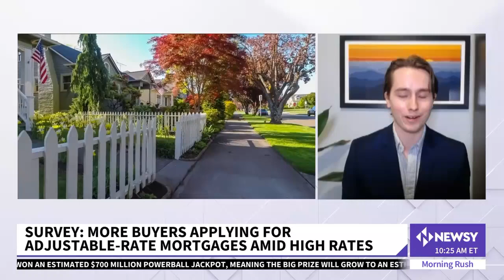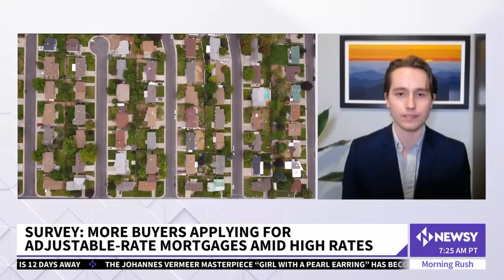RogersOnTV - Freddie Mac Weekly Mortgage Survey Shows 30-Year Fixed Rates Climbing to 7.08% - NEWSY